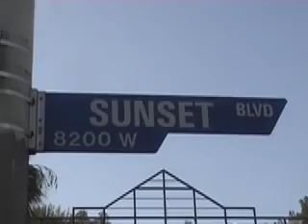Publicist Siri Garber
It was awesome to sit down with Siri for a chat... She's been working in and around Hollywood for a fair chunk of time and I'm sure has seen and heard it all... We caught up at her house and filmed the following :)